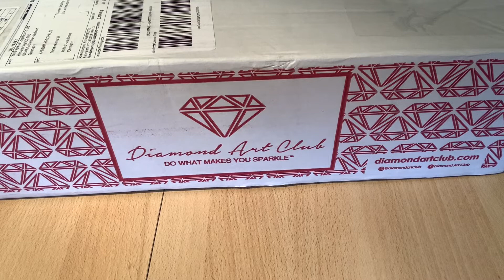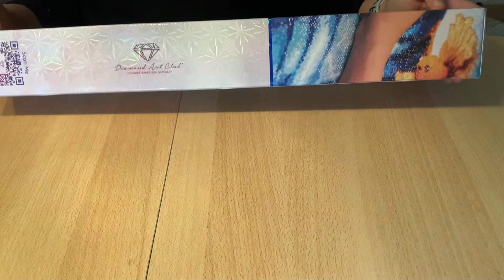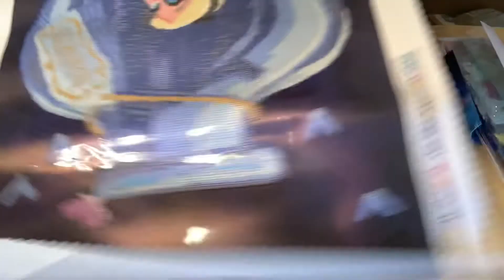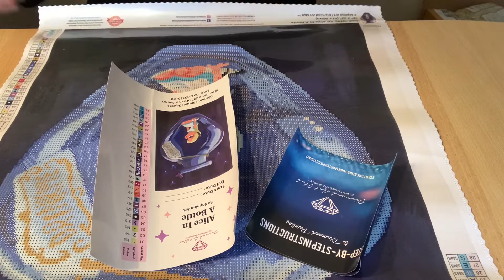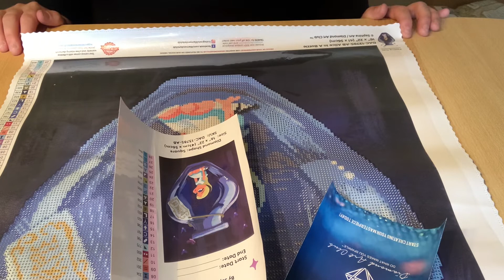Meine 1.Diamond Art Club Bestellung Unpacking Diamond Painting deutsch